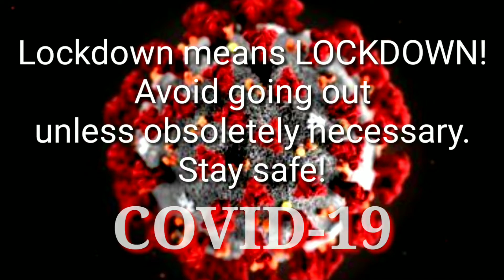உங்க வீட்டுல வெங்காயம் இருக்கா? | வெங்காய போண்டா | Onion Bonda | My Version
வெங்காய போண்டா | Onion Bonda | My Version | 🔔